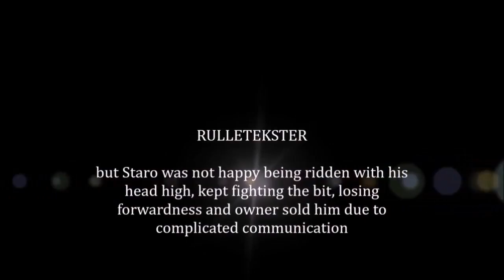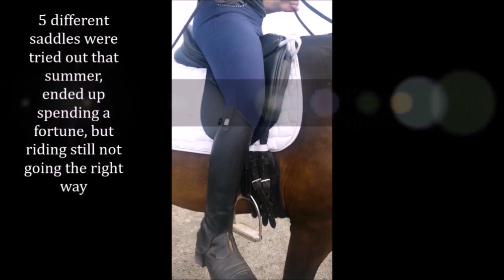Video Critique by Art2Ride Associate Trainer Katherine Potter: Silje and Staro Submission 1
Art2Ride Associate Trainer Katherine Potter discusses the video sent in by Silje and gives suggestions for further improvement.